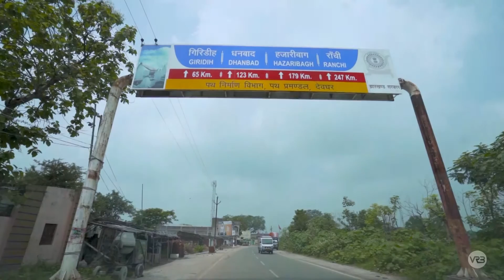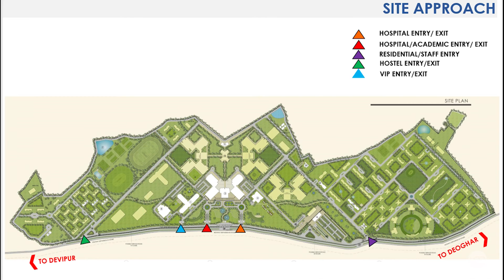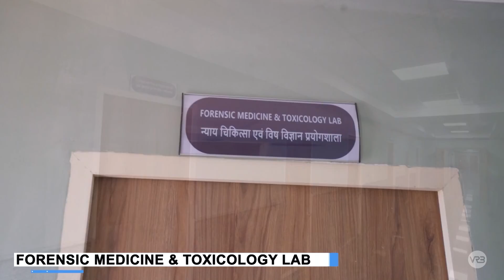AIIMS DEOGHAR - Official Video 2021 - Complete Campus Walk Through © VRB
A short film on AIIMS DEOGHAR, complete walk through video.

Music ©  Unknown, Credits Internet.

For More Information do Visit @VRB_Production